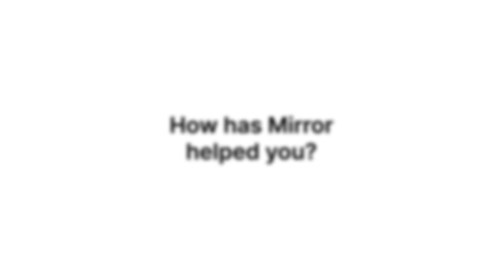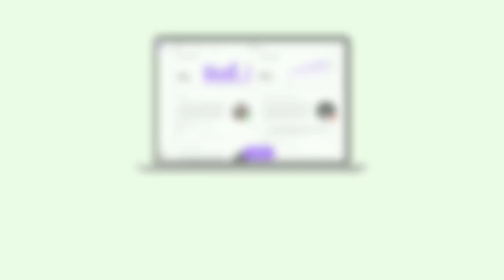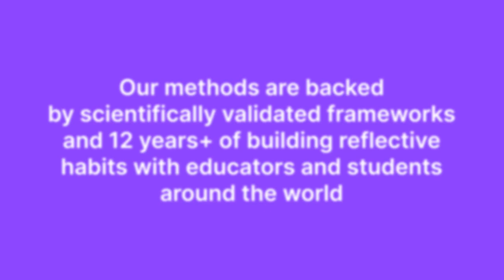Mirror by Swivl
Hear feedback about Swivl's newest tool made to realize the potential of reflection through AI for both teachers and students.